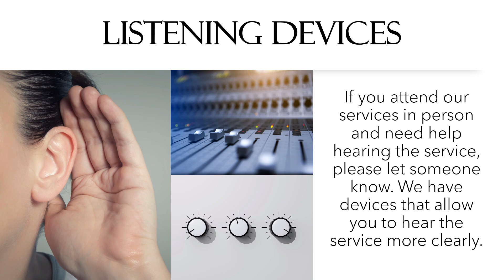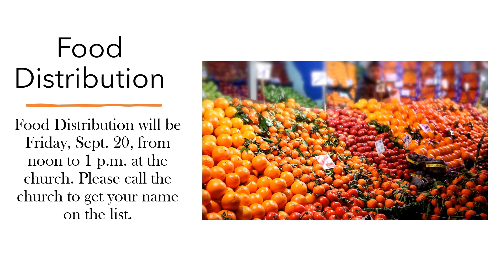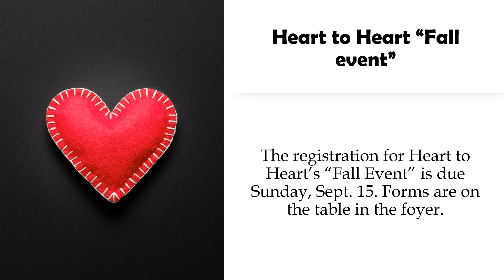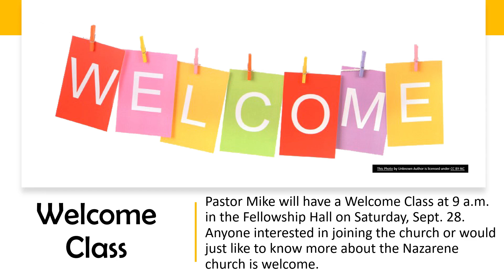September 15th announcements